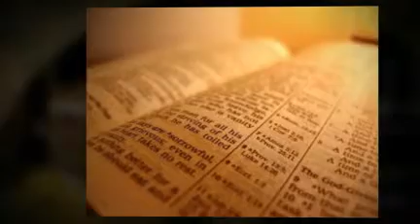Godonomics: Is the Bible Pro Business?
Is the Bible Pro Business and Capitalism?